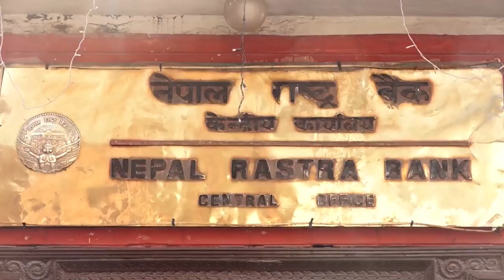राष्ट्र बैंकले ल्याएको नयाँ मौद्रिक नीतिले अर्थतन्त्र चलायमान हुने आशय छ !!